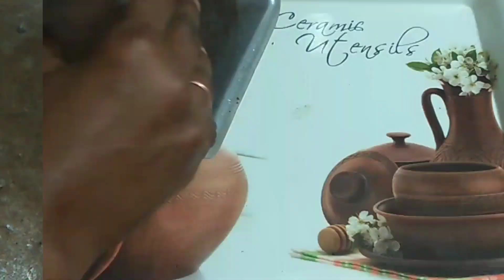chocolate brownie cake// without oven chocolate brownie cake /Christmas special cake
Hello Friends
Main Gayatri apne channel "How To Make By Gayatri " me aap sabhi ka welcome
karti hun,  aur request karti hun video ko full watch karna acchi lagi recipe to jyada se jyada Like 👍kariye, Share kare apne friend ke sath.